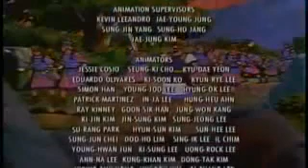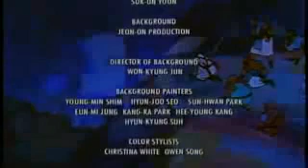Dibujo Cristianos El Rey De Israel Historia de David 360p